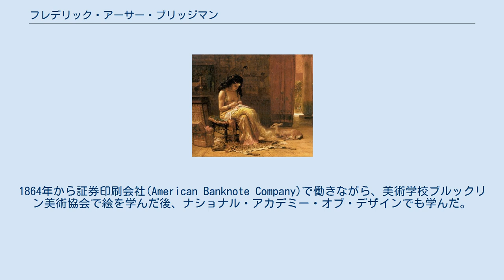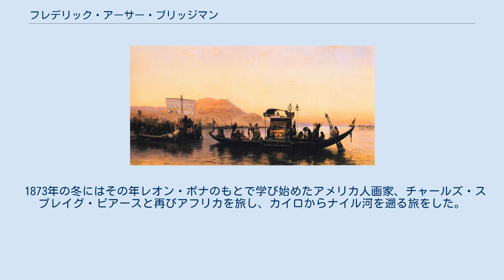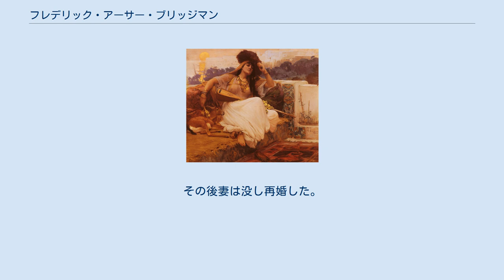フレデリック・アーサー・ブリッジマン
『ミイラの葬送』("Funeral of a Mummy") フレデリック・アーサー・ブリッジマン（Frederick Arthur Bridgman、1847年11月10日 - 1928年1月13日）はアメリカ合衆国の画家である。
ヨーロッパで活動し、北アフリカの風俗などを描き、「オリエンタリズム」の画家の一人に数えられる。
 アラバマ州メイコン郡のタスキーギの医師の息子に生まれた。
3歳で父親を亡くし、母親とニューヨークに移った。
1864年から証券印刷会社(American Banknote Company)で働きながら、美術学校ブルックリン美術協会で絵を学んだ後、ナショナル・アカデミー・オブ・デザインでも学んだ。
翌年にはブルックリン美術協会の展覧会に出展した作品が高い評価を得て、何人かの実業家から支援が得られるようになった。
1866年にはフランスに渡り、初め、多くのアメリカ人芸術家が集まって活動していたブルターニュのポン＝タヴァンで活動し、アメリカ人画家、ロバート・ワイリーと親しくなり、そのグループに加わった。
 1866年の秋から4年間、パリで「オリエンタリズム」の画家でもあるジャン＝レオン・ジェロームの弟子となり、ジェロームのもとで学んでいたトマス・エイキンズやハリー・ハンフリー・ムーアやアール・シンといったアメリカ人芸術家と親しくなった。
普仏戦争中が始まり、危険なパリを離れ、ブルターニュへ移り、さらにスペインに移った。
スペインから初めて北アフリカに渡り、1873年の春にパリに戻った。
 1873年の冬にはその年レオン・ボナのもとで学び始めたアメリカ人画家、チャールズ・スプレイグ・ピアースと再びアフリカを旅し、カイロからナイル河を遡る旅をした。
この旅で多くのスケッチ、写真などを持ち帰り、ブリッジマンの1877年の作品『ミイラの葬送』("Funeral of a Mummy")が生まれた。
この作品は、1877年にサロン・ド・パリで展示され、1881年にロンドンのロイヤル・アカデミー・オブ・アーツでも展示され、ブリッジマンの画家としての地位は確立された。
これにより1907年にレジオンドヌール勲章（オフィシエ）を受勲した。
 1880年代の初めにブリッジマンの絵画の人気はピークを迎え、アメリカでも個展を開き、ナショナル・アカデミー・オブ・デザインの会員にも選ばれた。
 最初に結婚した妻の健康状態が悪く1885年の冬をアルジェリアで過ごし、アルジェリアで描いた作品は万国博覧会の展覧会に出展された。
その後妻は没し再婚した。
第一次世界大戦の頃にはブリッジマンの絵の人気は衰えた。
ノルマンディーに移りルーアンで没した。